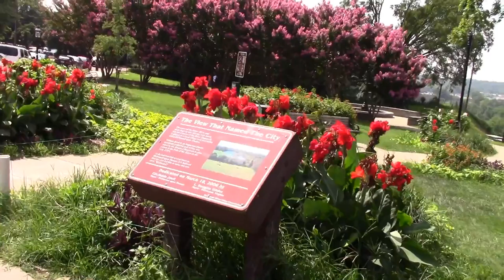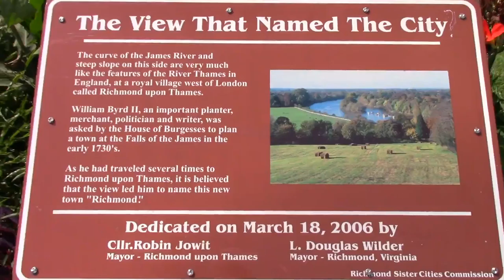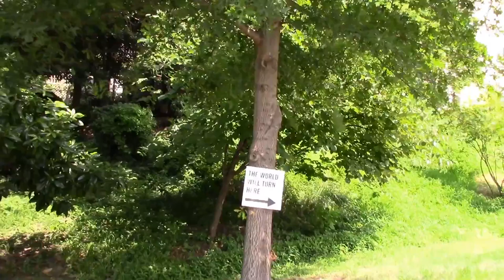Touristing Libby Hill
Just walking around, playing with the zoom and talking about bike racing.

Filmed with Canon Vixia HF R600, edited using Blender.